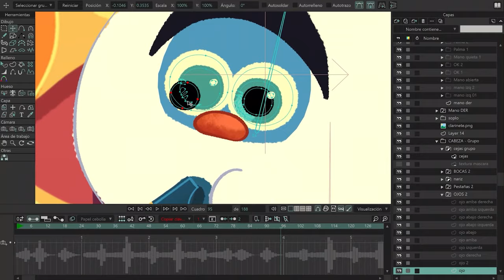Moho Featured Artist: Nahuel Poggi - Yo Pipoo Making Of 01